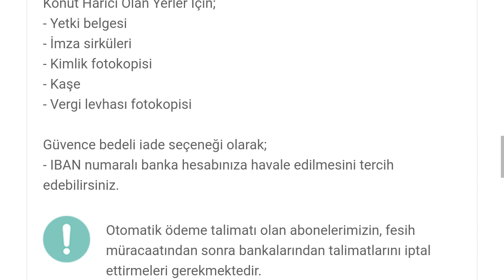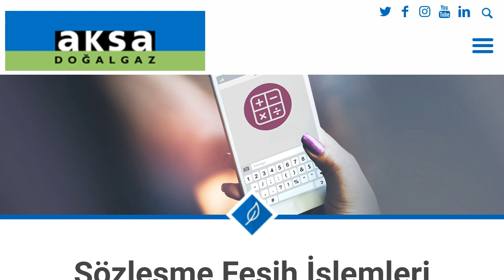Aksa Doğalgaz Abonelik İptali Nasıl Yapılır?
Merhabalar bu videomuzda sizlerle birlikte aksa doğalgaz abonelik iptal etme nasıl yapılır sorusuna yanıt vermeye çalışıyoruz.İyi Seyirler Dilerim.

aksa doğalgaz abonelik kapatma
aksa doğalgaz sözleşme feshi nasıl yapılır
aksa doğalgaz aboneliği nasıl iptal edilir